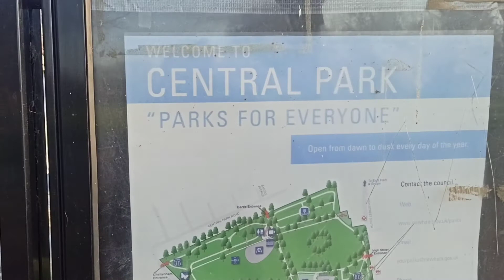আজ আমরা কি করলাম